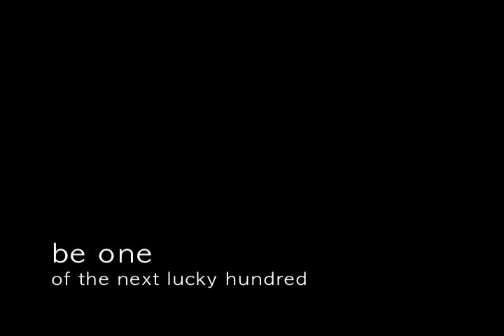Flight Metaphor Vlog - 1 - Drum Sessions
A "behind the scenes" look at Flight Metaphor's new album, coming this summer.